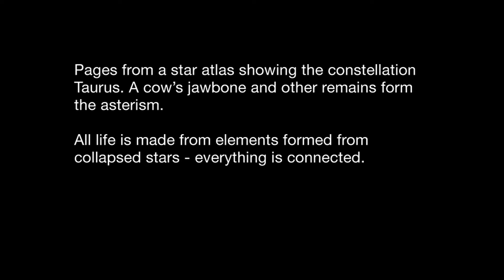Bone Atlas Chart 53 by Richard James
Cow and Sheep Jaw Bones, Guillemot Egg Remains, Manx Shearwater Skull, Small Bird Remains, Root, Deep Sky Star Atlas, Horsehair, Butterfly & Moth, Other Found Objects.

Pages from a star atlas showing the constellation Taurus. A cow’s jawbone and other remains form the asterism. All life is made from elements formed from collapsed stars - everything is connected.

Film of one of Richard James' assemblages, featured in his major 2016 exhibition at Goldmark Gallery in Uppingham and also in his 2016 catalogue with essay by Robert Macfarlane.